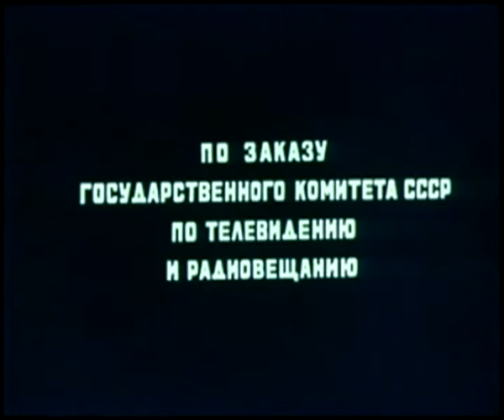Timur Fayziev Rubai Khayyam